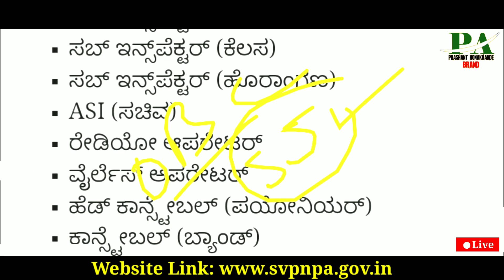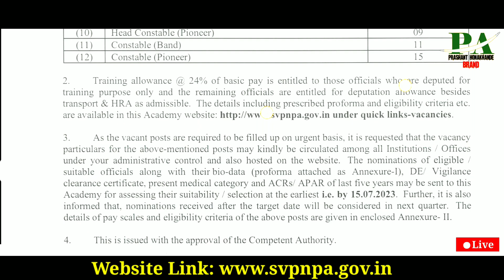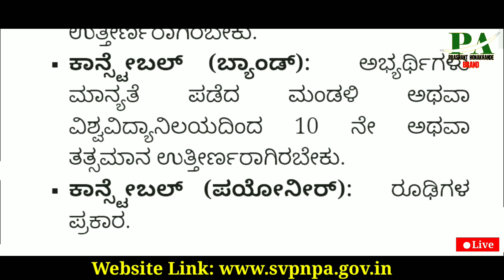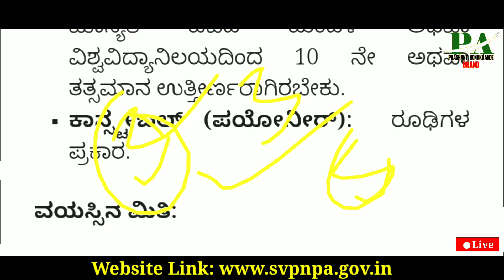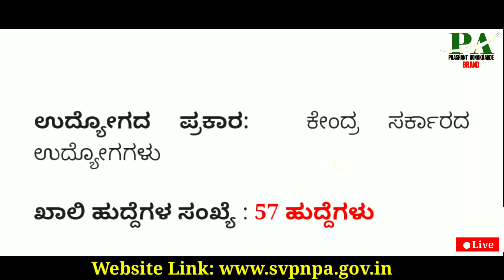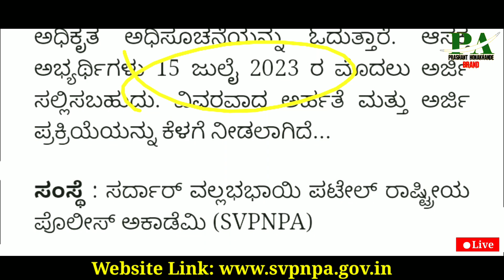Ksrp ಪೊಲೀಸ್ ಕಾನ್ಸ್ಟೇಬಲ್ ಹೊಸ ಅಧಿಸೂಚನೆ ಪ್ರಕಟಣೆ | sub inspector Latest Jobs | Karnataka Govt Jobs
Karnataka All Students Apply now Government Job
2023 Latest Government Jobs Recruitment police Constable Jobs Recruitment Karnataka Jobs